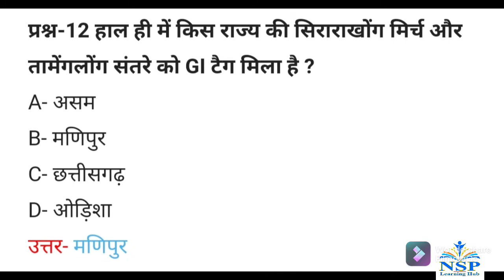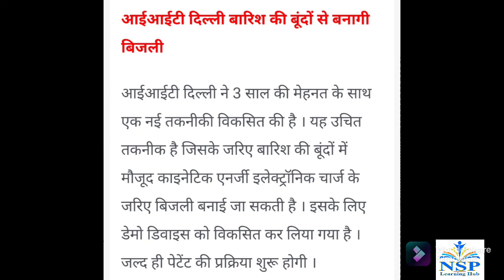Current affairs Of 20 September 2021